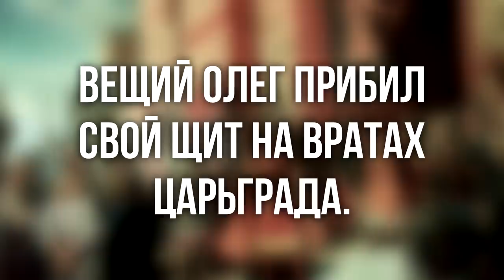Поход Киевской Руси на Византию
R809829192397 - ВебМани